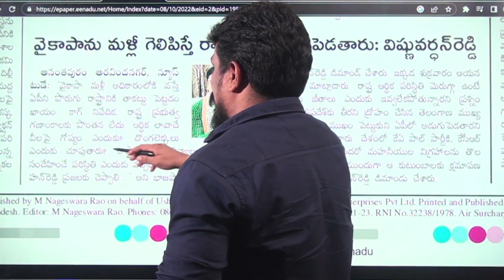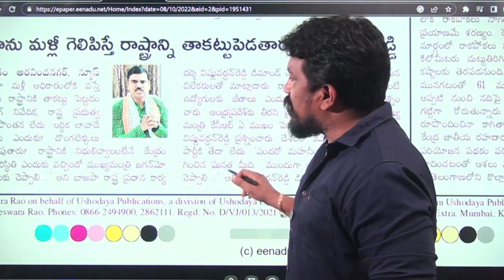Rajesh Mahasena Strong Counter To BJP Vishnu Vardhan Reddy || AP BJP || KCR || Mahasena Media